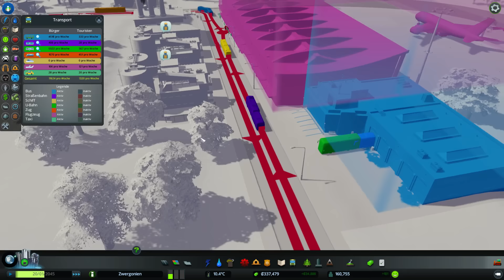CITIES SKYLINES SNOWFALL ► [097] Die Ecke des Grauens ► Let's Play Skylines Snowfall German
Let's Play Cities Skylines Snowfall DLC als kommentiertes Gameplay von und mit ZwergTube.

Daten und Fakten zum Spiel:
Let's Play Cities Skylines Snowfall
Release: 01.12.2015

Erbaue deine Stadt wie sie dir gefällt! Willst du deine Bürger mit grüner Energie versorgen oder doch lieber auf Leistung setzen? Das und noch vieles mehr wird dein tägliches Brot in Cities Skylines werden. Mit vielen Innovativen Ideen ist dieses Spiel ein lange erwartetes Stadtplanung und Bauspiel. Dabei bist du nur am Anfang auf ein kleines Gebiet begrenzt und erhebst die Stadt deiner Träume in immer neue Höhen!
Dabei kannst du das wuseln bewundern und dich zurücklehnen!